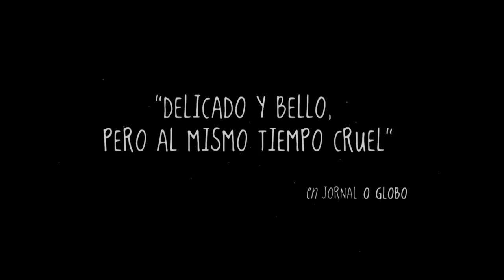Trailer Oficial ESP